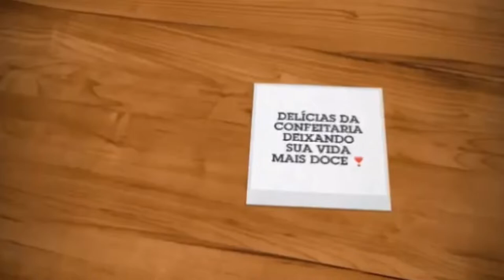Bolo Flamingo| Silvana Souza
Olá pessoal hoje compartilho com vocês a decoração de um Bolo do tema Flamingo.
Faz um tempinho que gravei, esse vídeo.
Espero que gostem de acompanhar a decoração.